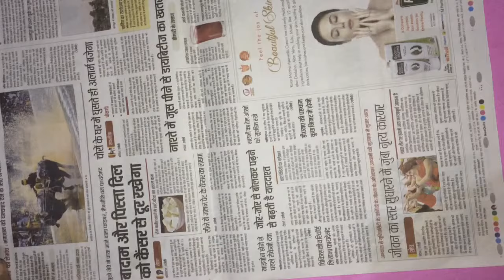Pen Stand🔥 Paper Made | Paper⚡ Art | Paper Design | Paper Craft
Varun Art is a place, where you can learn almost all the art trick and we will also help you to learn some amazing life hack. For more detail just visit our video and watch them. Here in the description, you will find social media link.